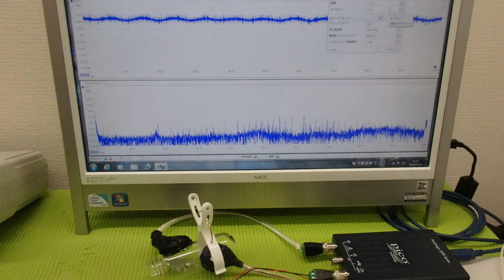非線形振動現象をコントロールする超音波技術 ultrasonic-labo